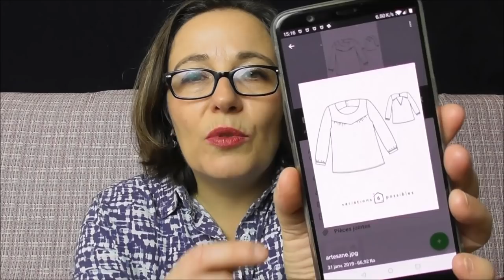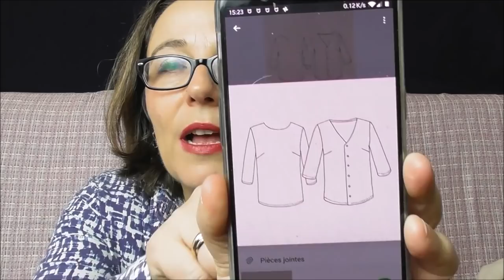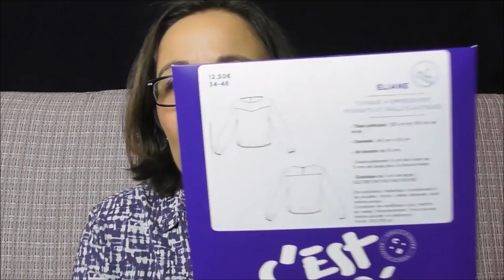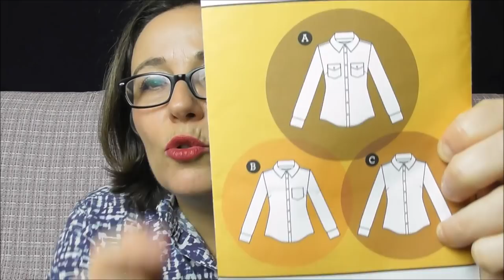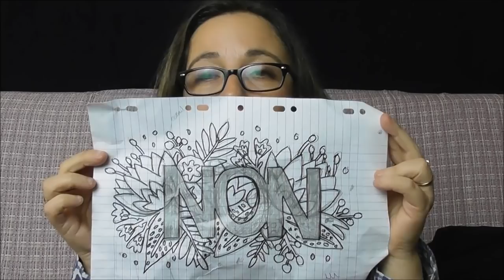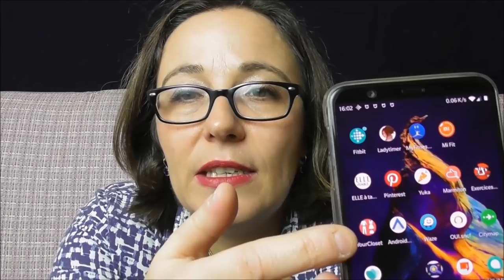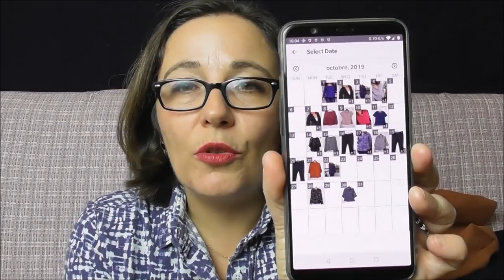Podcast couture Épisode #26: Je couds du précieux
Vingt-sixième épisode de mon podcast couture.
Bon visionnage!

- De la blouse Eliane de Coralie Bijasson C'est moi le patron

- La panda love fabrics. Ne vend plus en direct en ligne mais on peut trouver ses tissus dans les merceries suivantes:

dans un tissu qui m'avait été offert par Alice Queen of darts